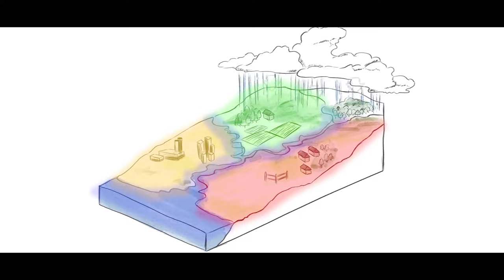Love Water. Protect Land.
Shoreline conversations reveal how protecting land safeguards water quality in Michigan, ultimately affecting 20% of the world's fresh water. The headwaters of four major rivers rise in Legacy Land Conservancy's service area and flow to both Lake Michigan and Lake Erie, with impact for drinking water, agriculture, wildlife, and recreational tourism in the entire Great Lakes Basin.